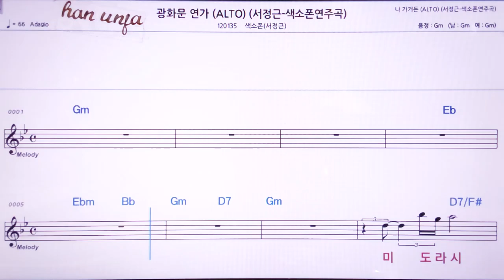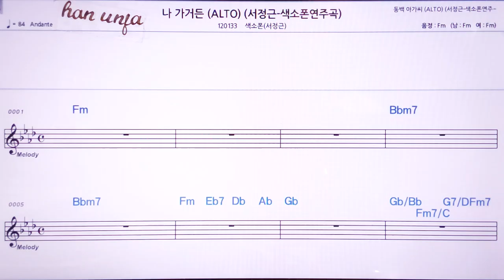💖광화문 연가/색소폰* 서정근(계명 가사 동시) 👍MR,노래방, 악보, 코드,Karaoke With Sheet Music